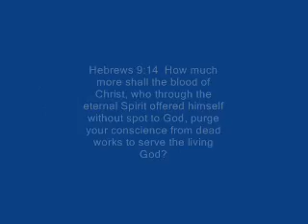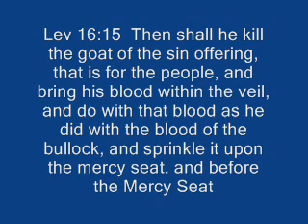Is the Ark of Covenant found?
The Ark of the Covenant represents the presence of God on earth at the time of Moses. Is it found today! Check it out today!